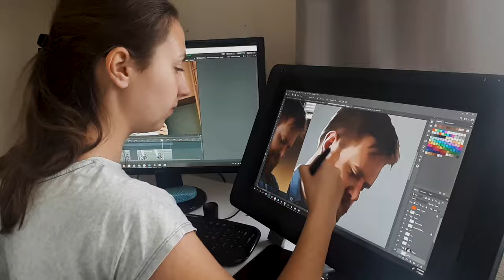As Dusk Falls - Making of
One of the announcements from the Xbox Games Showcase was an interactive drama from the studio Interior Night, and it is called As Dusk Falls.